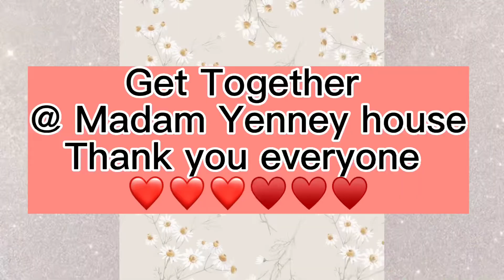Get Together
Get together party